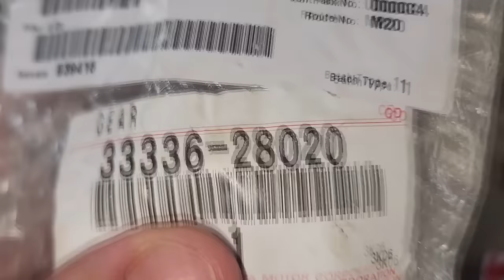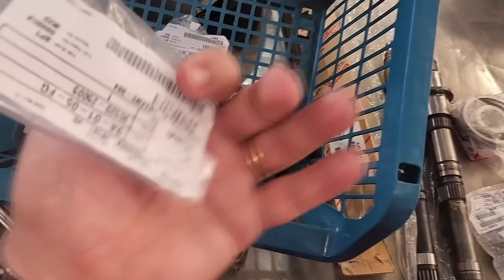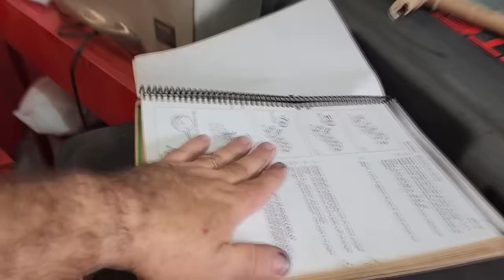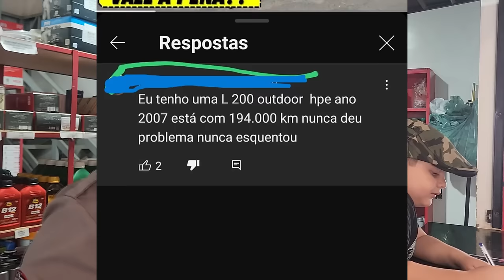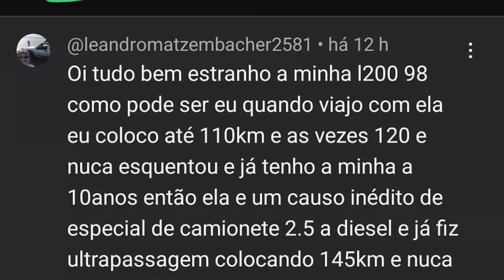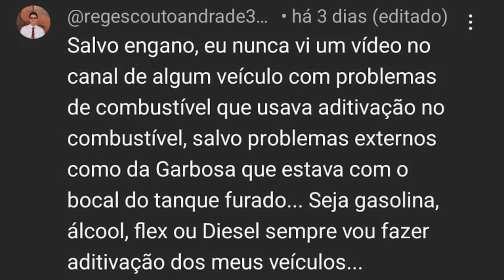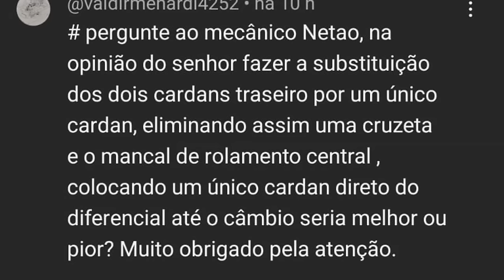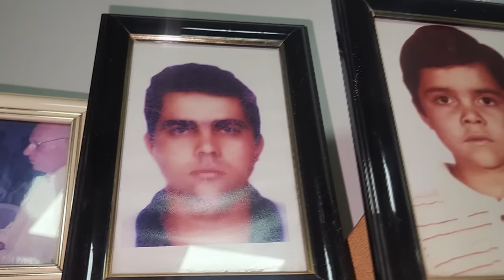EP. 1155 // SW4 1993 2.8 Câmbio MANUAL Escapando a 5ª Quinta Marcha! Como Montar! Pergunte ao NETÃO!